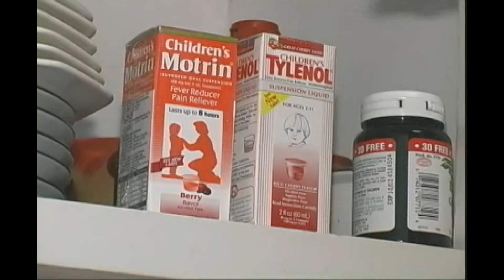(HD) 60 Second Housecalls Aspirin Don't Mix - Allen J. Oliver Productions